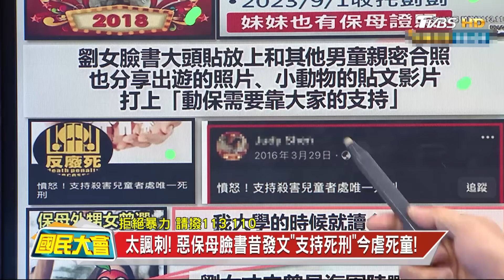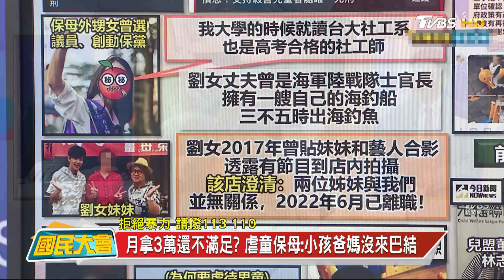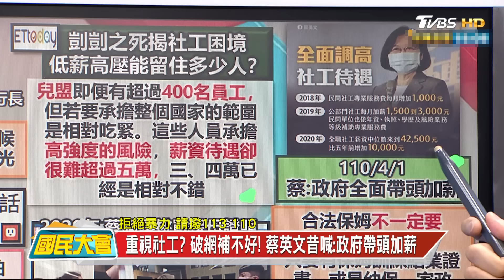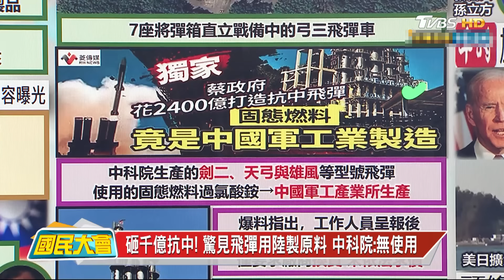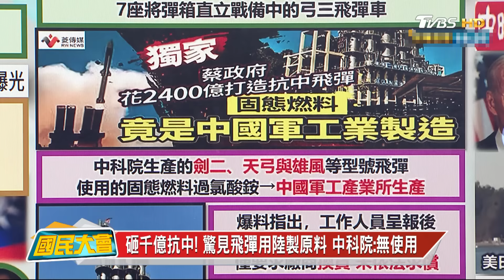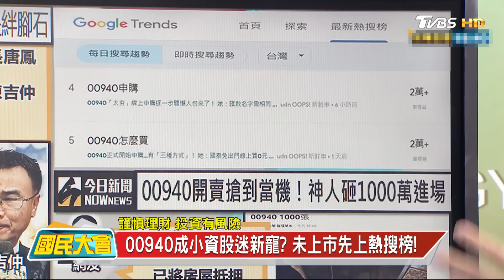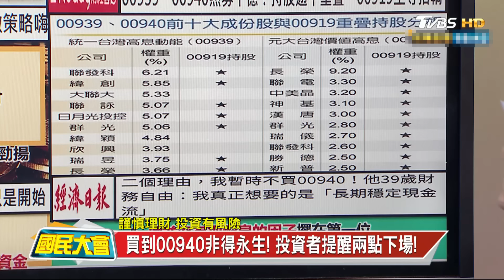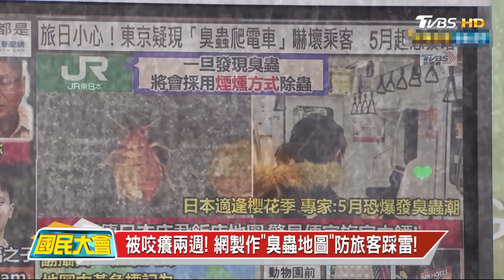惡保母虐死童社工涉偽紀錄!毒粉害全台國軍也中!美帶精密儀器測衡山指揮所弱點!川普昔禁抖音今日挺!00940成小資股迷新寵! 國民大會 20240312 (重播)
00:08 社會安全網破.食安五環沒用 億來億去預算用取哪?
31:51 昔禁抖音今日挺! 川普為搶年輕族群與臉書開戰?
40:22 農夫山泉包裝含"日本元素" 陸民眾發起抵制!
45:35 日臭蟲爆發! 東京疑現"臭蟲爬電車"嚇壞乘客